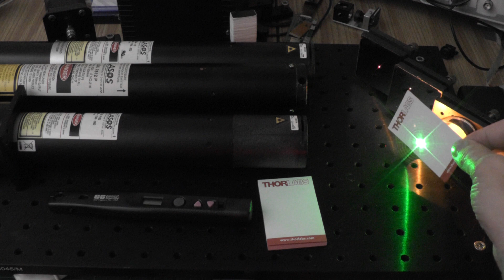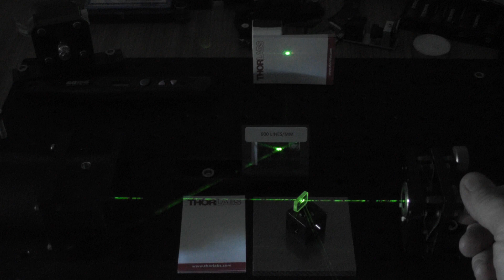He-Ne Lasers! Green Laser, Yellow Laser, Red Laser & Dual Wavelength He-Ne Laser!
Episode 25

In this video, I demonstrate colored Helium-Neon Lasers! The first 3 are manufactured by Lasos, with the following specs:
A red Laser 632.8nm 11mW
A Yellow/Amber Laser 594nm 2.2mW
A Green Laser 543nm 1.16mW

Later on, I force a vintage green Helium Neon Laser to generate 2 wavelengths simultaneously!

Alternatively,  please share this content on your social media platforms, it really helps me out!